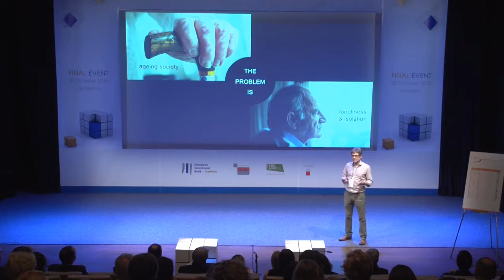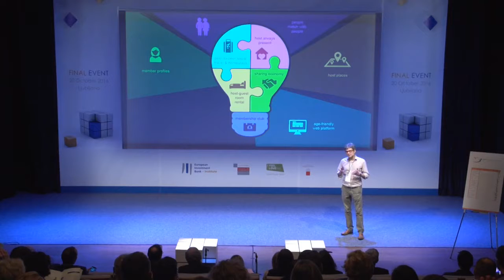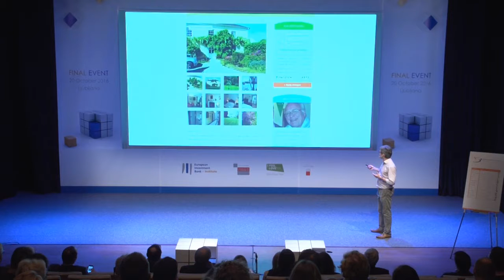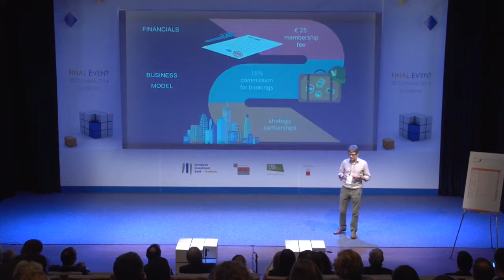SIT 2016 Finalist, The Freebird Club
Peter Mangan, founder of The Freebird Club at the finals of the European Investment Bank Social Innovation Tournament, held in October 2016.